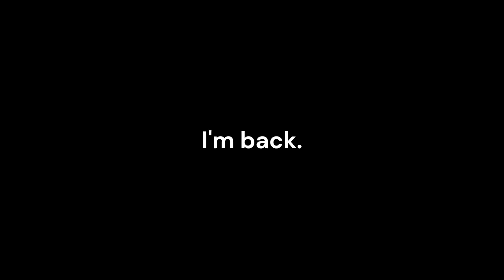RAKE TIME!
yo, it's rake time.